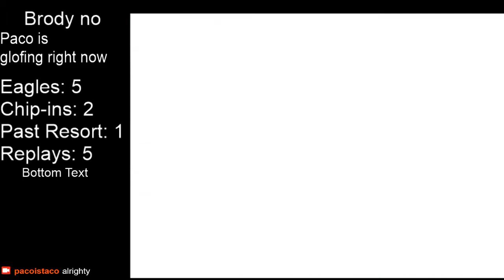Wii Sports Resort 18 Hole Golf: -23 (PB)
brody is dead